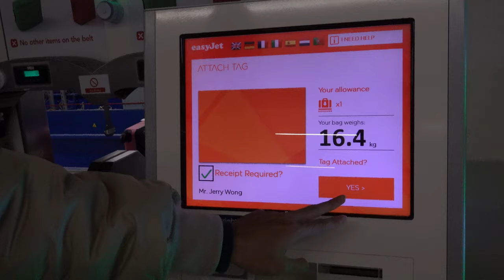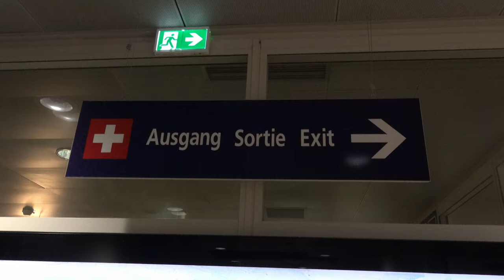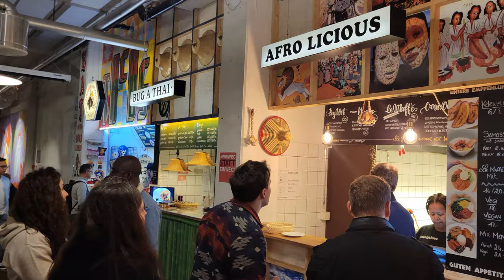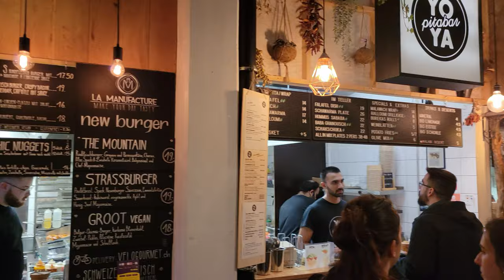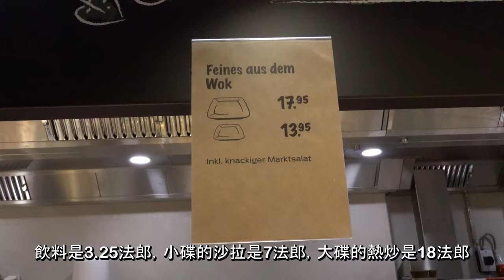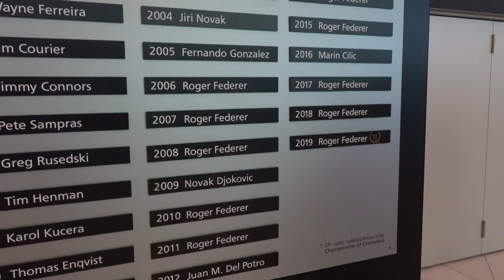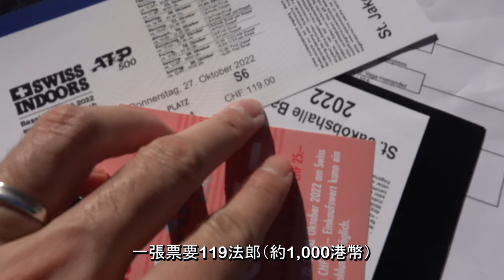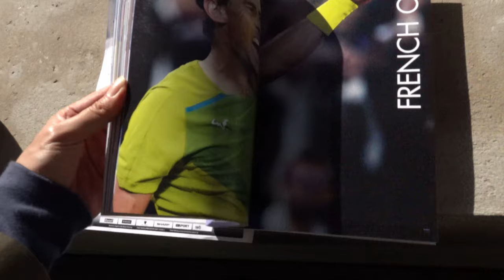🇨🇭出發巴塞爾BASEL – 肺炎後第一次坐飛機去旅行！✈️ 瑞士第三大城市 // 瑞士室内網球公開賽 SWISS INDOORS🎾 // PULLMAN升級高級雙人酒店套房Room Tour！🤩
【景點資料】
➡️ Swiss Indoors Basel
➡️ Pullman Basel Europe
Clarastrasse 43, 4058 Basel, Switzerland